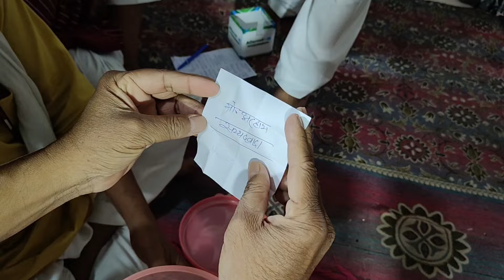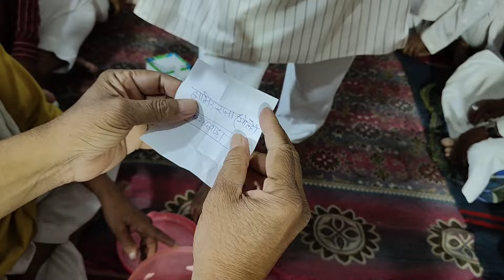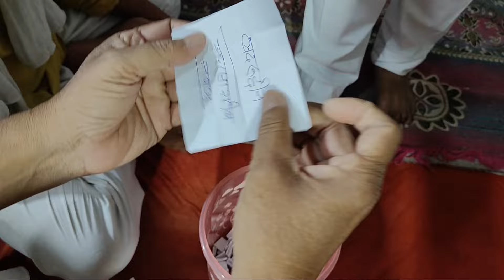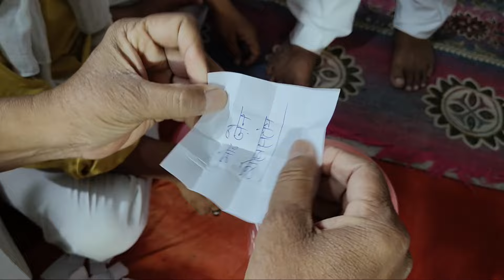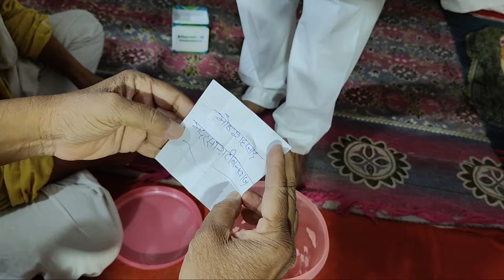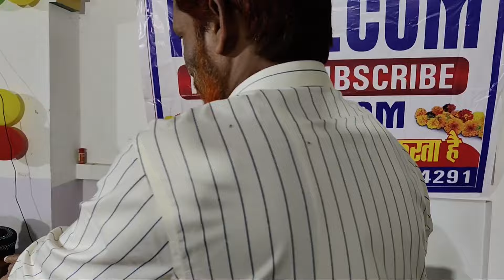कमाल कर दिया इस बच्चे ने। महफ़िले ग़ौसिया। instant islamic quiz | Kheri. Com